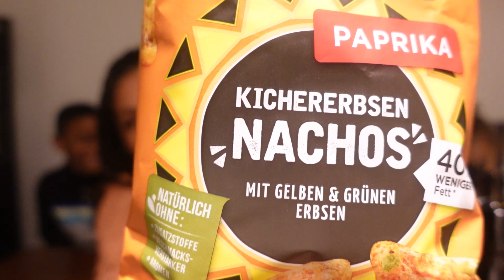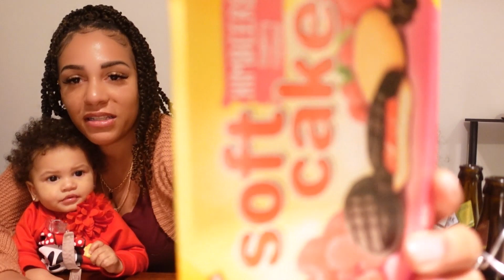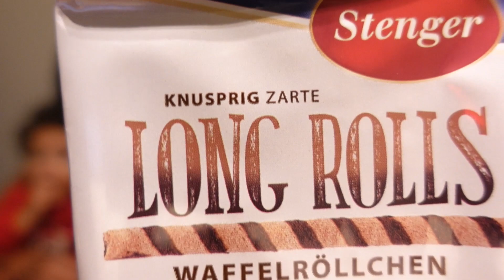AMERICANS Taste Testing GERMAN BEER & SNACKS | AMERICANS IN GERMANY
In this video we taste all types of German Beers that we picked up from Globis (a German Store), and give our nonbiased opinions on them.  These beers include Park Pils, Park Export Premium, Erdinger Kristall, Krombacher Radler, and Hacker Pschorr Muchner Hell.  We also picked up some German Snacks to taste with the entire family.  This included Kichererbsen nachos (paprika), soft cake, long rolls, and Katjes wunderland.  Everything was quite yummy and we are having such a good time enjoying different parts of the German culture so far!

About us:
My name is Tiffany, the mommy/wife and 1/5 of  thecalvocrew! I was active duty enlisted to officer and my hubby is still enlisted in the military (both Air Force).

We are a military family who will be bringing you content full of lifestyle vlogs about travel, tips, mommy life, food tasting, day in the life, hauls and all things family related.  We have just moved to Germany (Ramstein AB) for the next 3 years so most of our lives will be focused here for now!  We plan on exploring Germany and sharing it all with you!